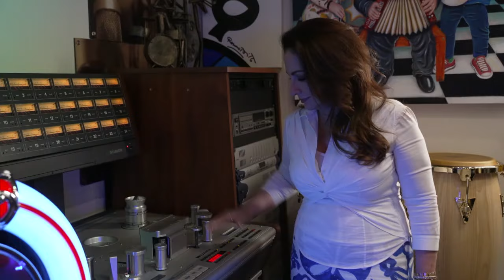Cuban- American singer Gloria Estefan on her place in music history | Nightline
Singer Gloria Estefan sat down with ABC News' Maria Elena Salinas to talk about her journey from Cuba as a child and her legendary music career that helped propel Latin music into the mainstream.